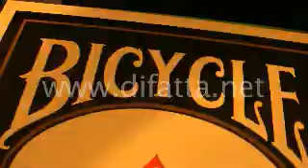BICYCLE COLOR COLLECTION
BICYCLE COLOR COLLECTION. Available from Pegani, Denmark